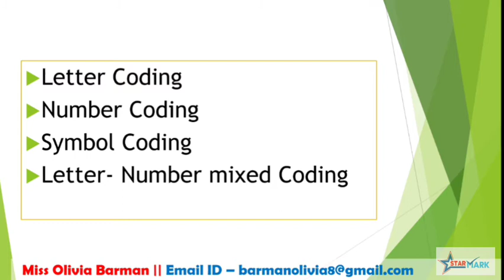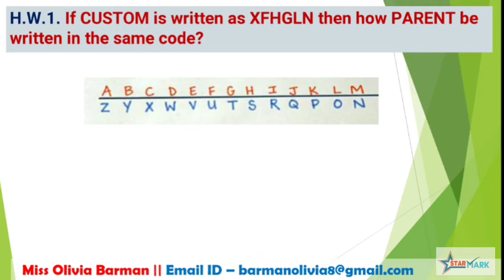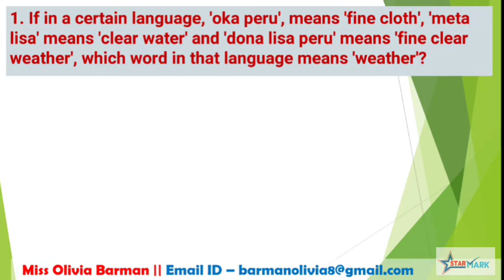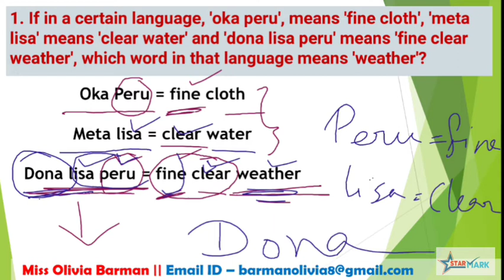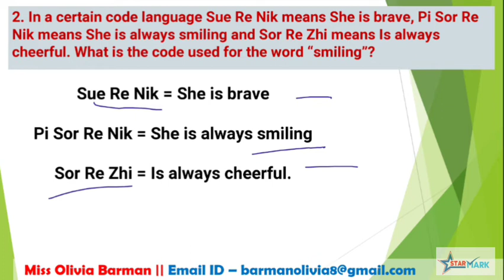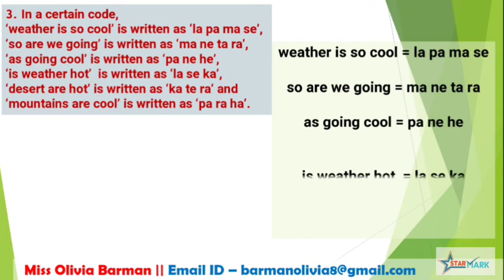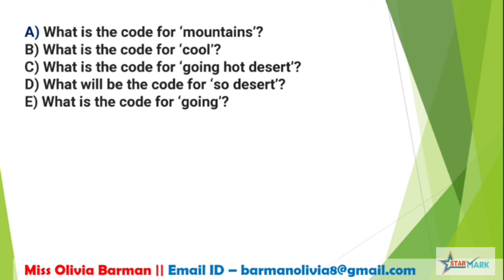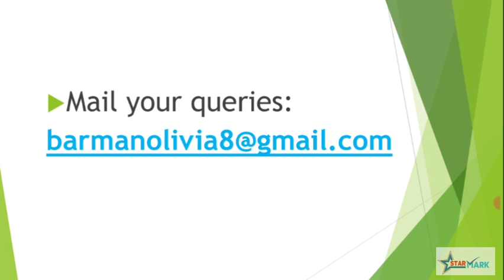Logical Reasoning (Coding - Decoding) for Competitive Examination By Miss. Olivia Barman | Day 3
In this initiative, Our guest teachers will train our members for competitive examinations.